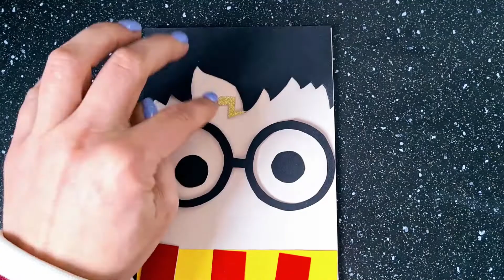Kartka urodzinowa Harry Potter / Harry Potter birthday card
Pomysł na kartkę urodzinową Harry Potter, która ławo wykonać własnoręcznie.
The idea for the Harry Potter birthday card that you can easily make on your own.